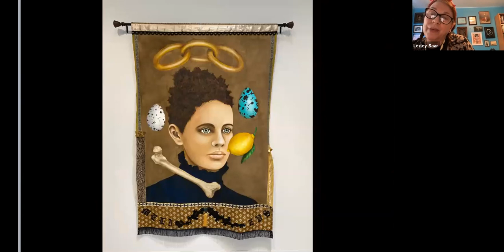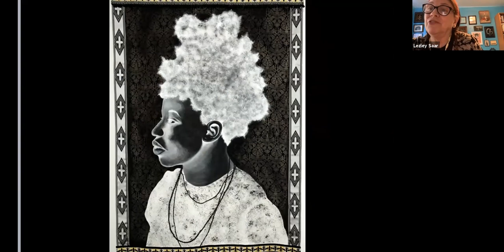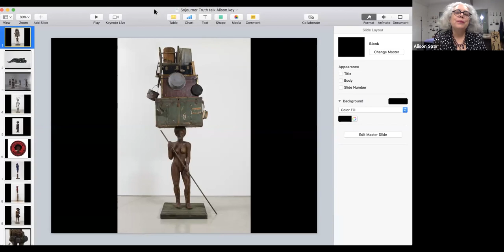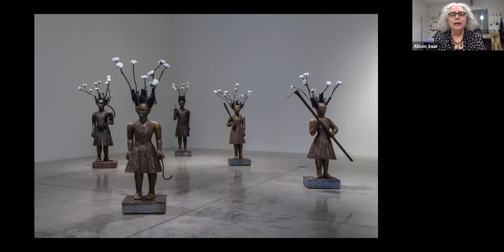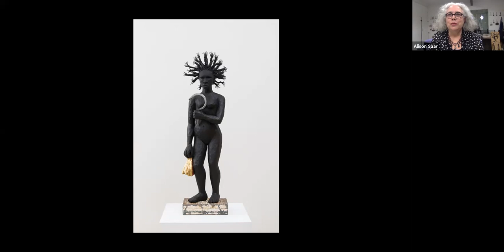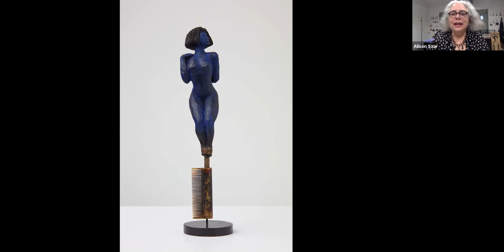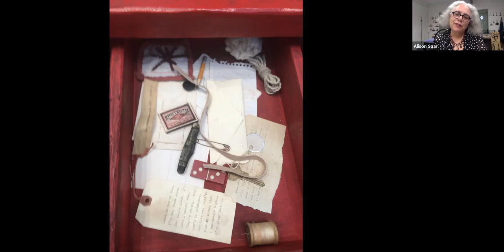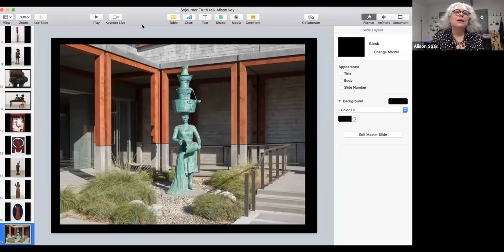34th Sojourner Truth Lecture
Featuring Alison Saar and Lezley Saar

The Sojourner Truth Lectureship, established in 1983, honors the achievements and contributions of outstanding African American women in the U.S. and the African Diaspora. Conceived and administered by faculty in the Intercollegiate Department of Africana Studies, the lectureship is sponsored by six of The Claremont Colleges: Claremont McKenna, Harvey Mudd, Pitzer, Pomona, Scripps Colleges and Claremont Graduate University.